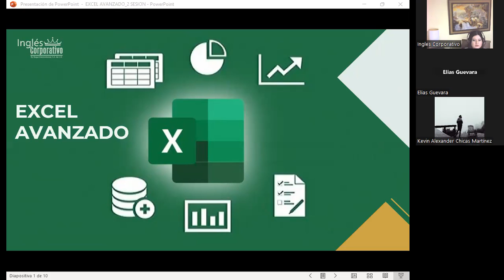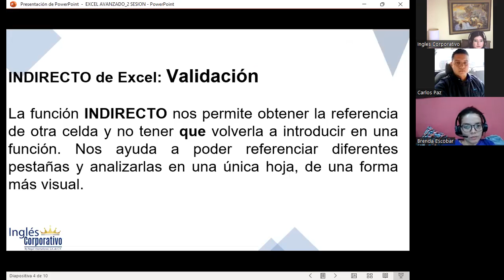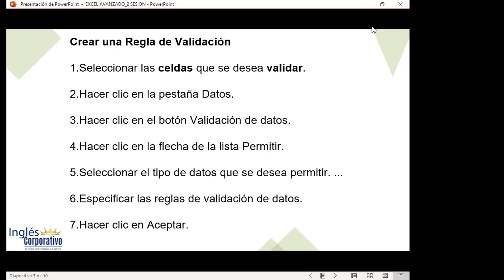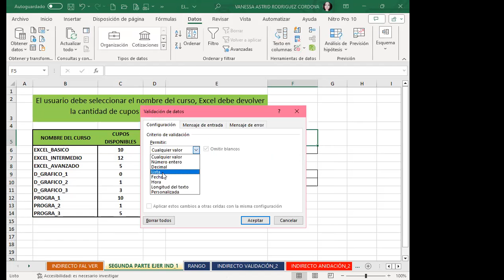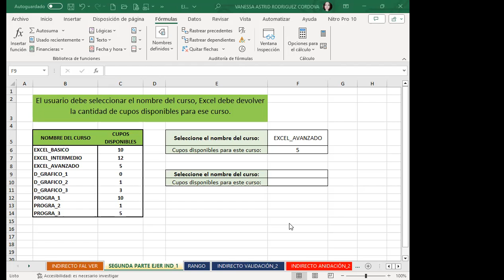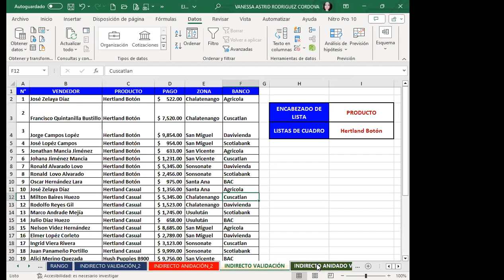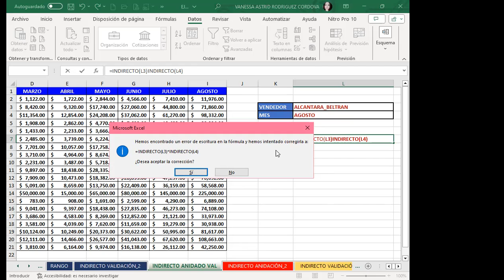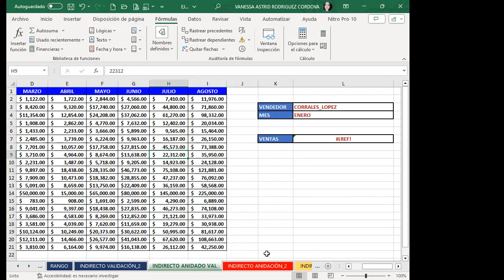Sesión02-08-09-23-IC29811-0025-2023-Rodríguez-Conoce la función indirecto con validación de datos